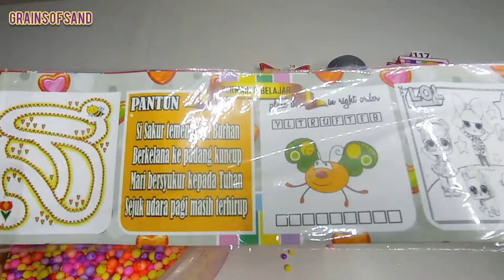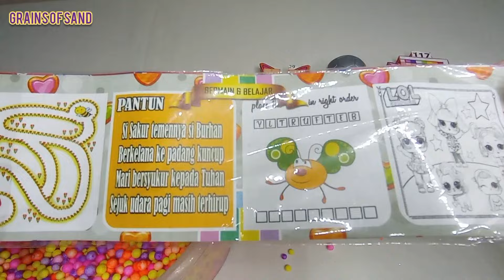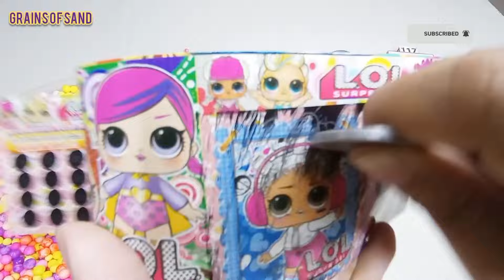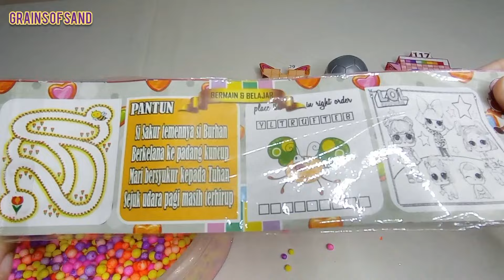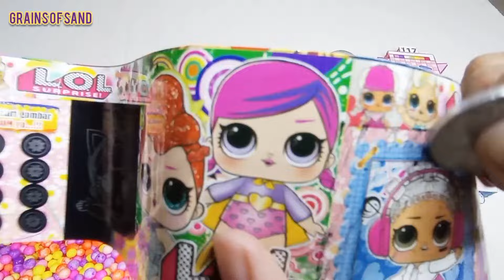𝙽𝚞𝚖𝚋𝚎𝚛𝚋𝚕𝚘𝚌𝚔𝚜 𝙰𝚂𝙼𝚁 - 𝙷𝚘𝚠 𝚃𝚘 𝙼𝚊𝚔𝚎 𝙼𝚒𝚡𝚒𝚗𝚐 𝚁𝚊𝚒𝚗𝚋𝚘𝚠 𝙾𝚛𝚋𝚎𝚣 White Numberblocks Family glitterin